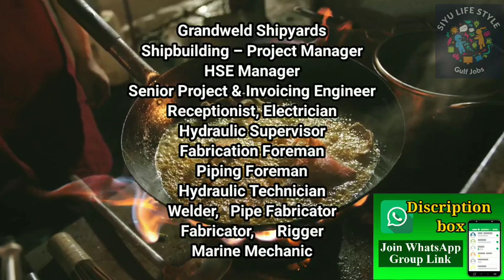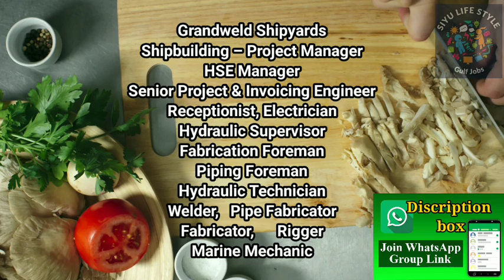Dubai job vacancy 2023 Malayalam| UAE job vacancy| Gulf job vacancy Malayalam | Today job vacancy